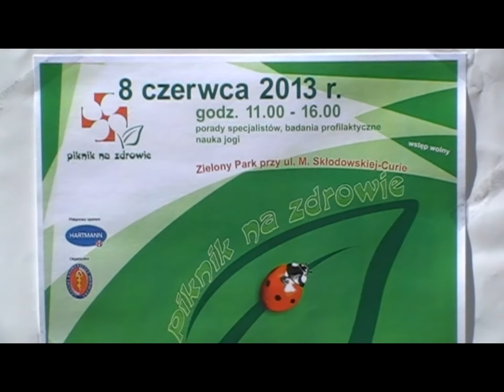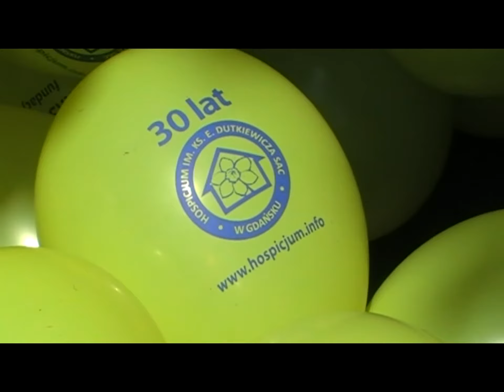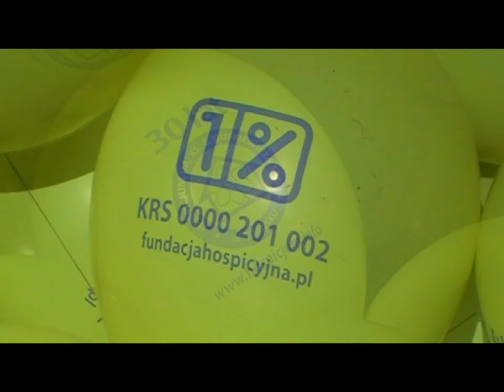Piknik Na Zdrowie - 8 czerwca 2013 - Gdańsk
Kilka migawek z Pikniku Na Zdrowie... Pokaz ratownictwa medycznego zorganizowany przez Studenckie Koło Naukowe Medycyny Ratunkowej